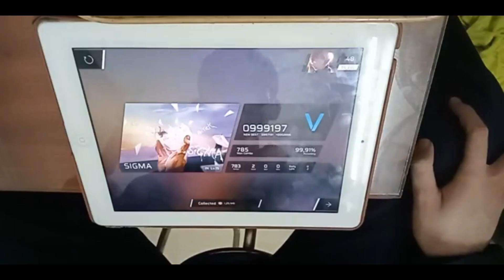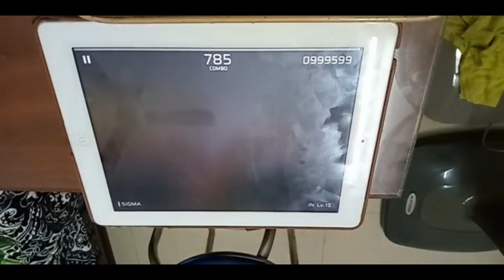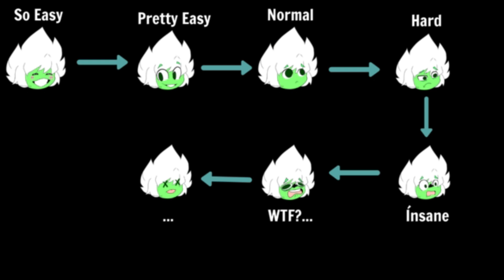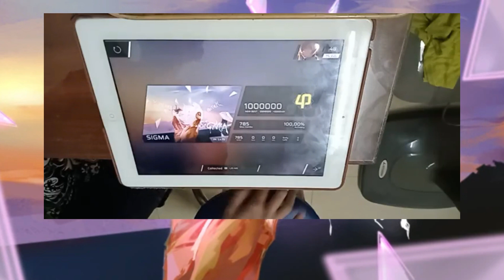【Rechallenge】SIGMA [IN 15] AP 1'000'000 【Phigros】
Thông tin video:
- Game: Phigros
- Bài nhạc/Song: SIGMA [IN 15]
- Tác giả/Artist: Kry.exe

CẢNH BÁO: GAMEPLAY THUỘC VỀ KÊNH PHẠM ĐỨC THÀNH/NERO RAY. KHÔNG ĐƯỢC RE-UP MÀ KHÔNG CÓ SỰ CHO PHÉP CỦA MÌNH!

WARNING: THE GAMEPLAY BELONGS TO PHẠM ĐỨC THÀNH/NERO RAY.